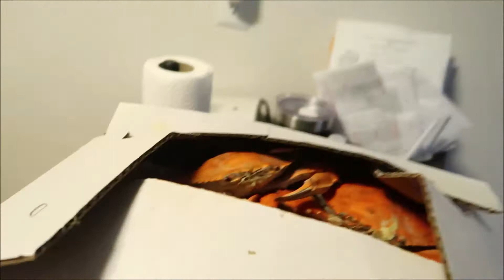Virginia, Here We Come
Spending the weekend with my Father and going to Virginia Beach.